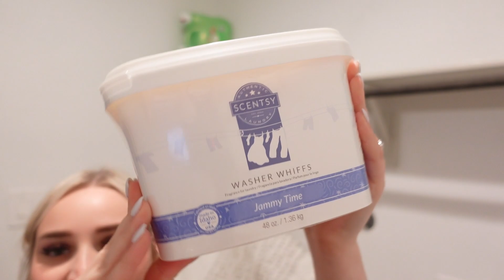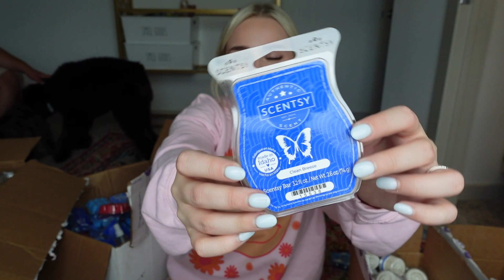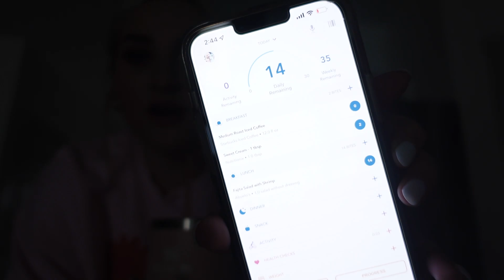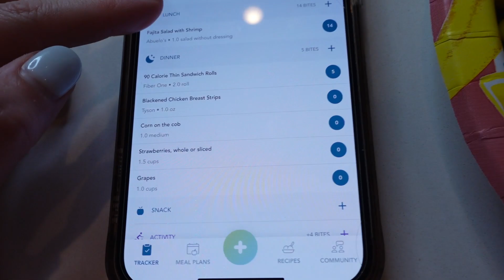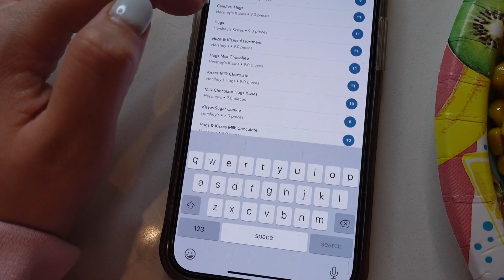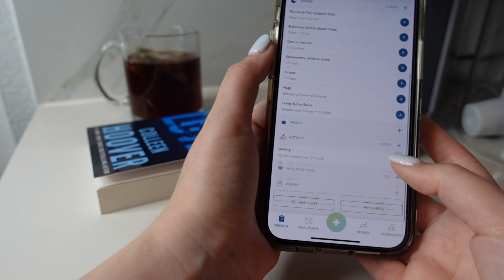Vlog: DAY 7 OF 75 SOFT- WHAT I EAT IN A DAY- SUNDAY VLOG- HAULS-SHOPPING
MY CUP-